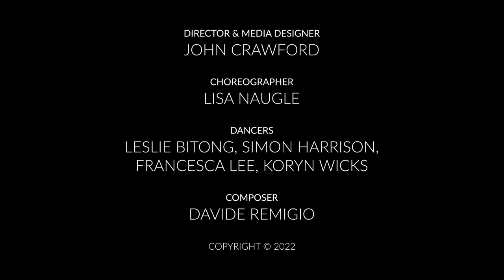Davide Remigio - Cantando il silenzio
for electric voices in quaternary music